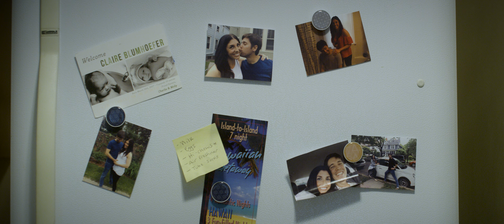Horror Short Film - BAD COMPANY - Crank's Picks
A woman prepares for her journalist husband to return from his latest assignment researching the occult in the Deep South. He returns that night with company and things are about to take a turn for the worst...